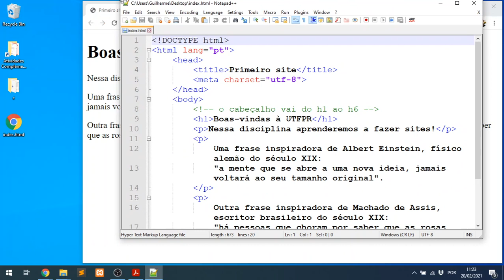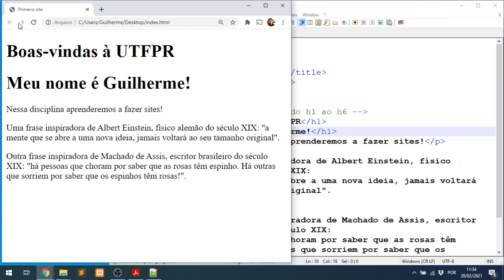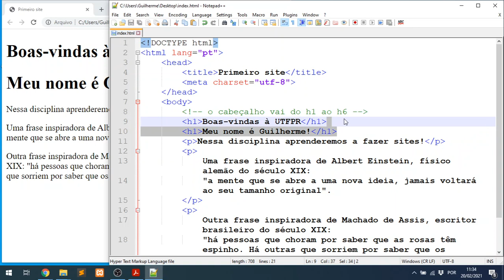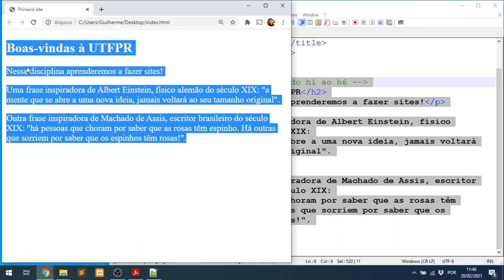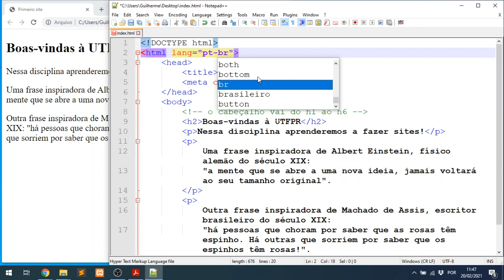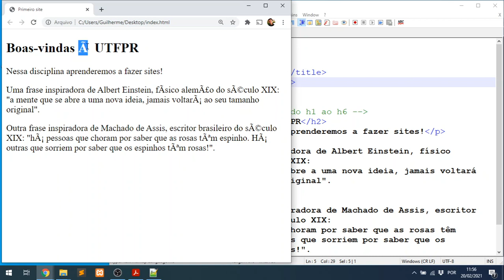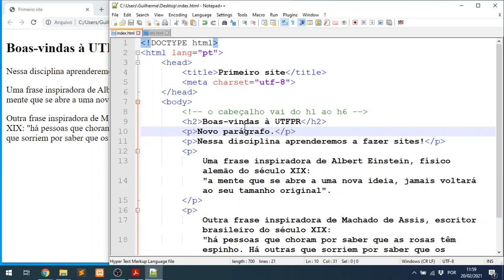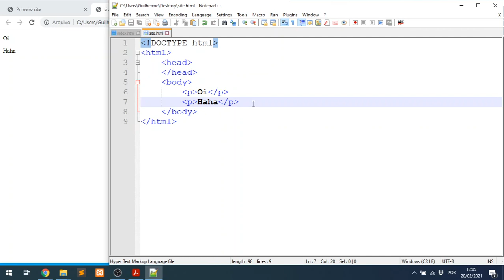Aula 3.2 Primeiro site em HTML